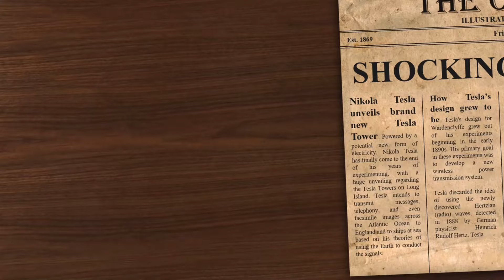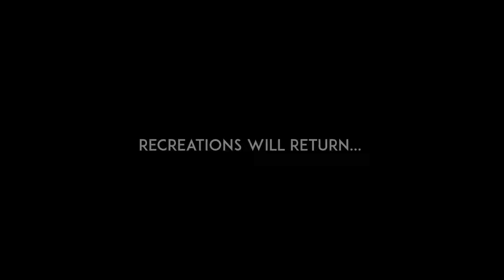Voltron Nevera - Planet Coaster Recreation POV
Voltron Nevera is my favourite rollercoaster in the world, opening in 2024 at Europa Park this Mack Stryker rollercoaster is an absolute beast. With multiple unique track elements, lots of launches both forwards and backwards, inversions and lots of airtime.

I thought as my final recreation in Planet Coaster, it would be best to rebuild my favourite rollercoaster. Behold, Voltron Nevera recreated in Planet Coaster. My final and most accurate recreation EVER!

Please make sure you go to the google drive link in the workshop description for the full experience!